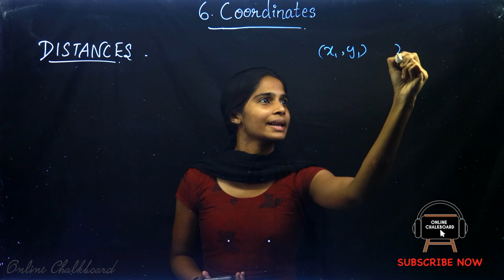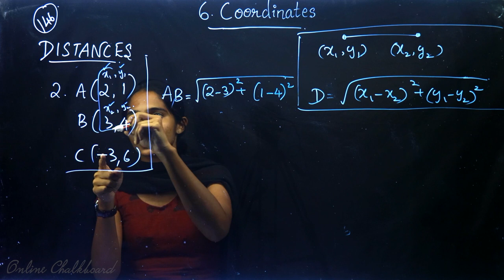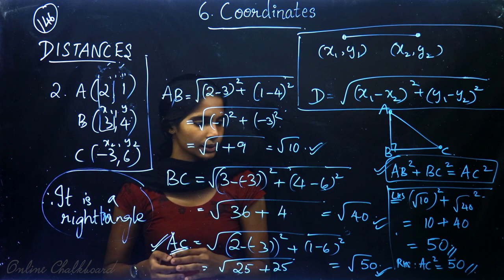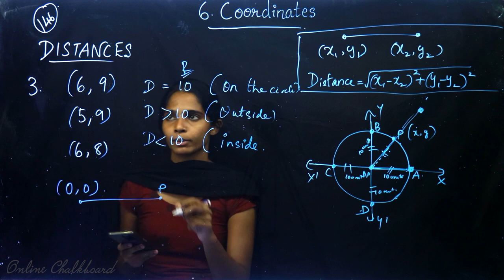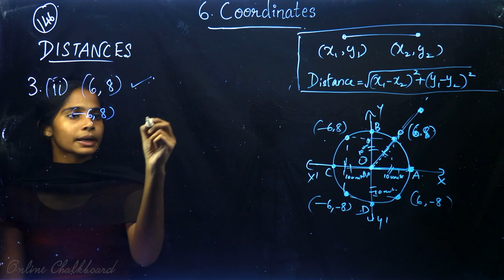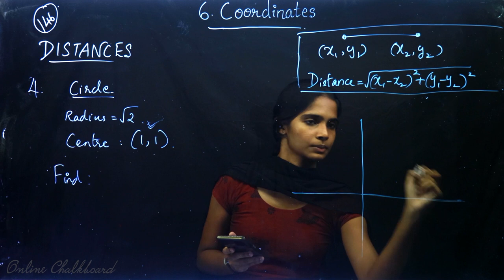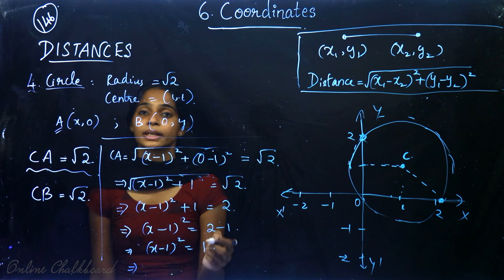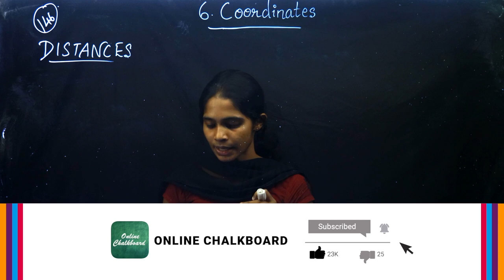Class 10 | MATHS | Chapter 6 - COORDINATES - Part 5 | SSLC KERALA | Kite Victers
Online Chalkboard